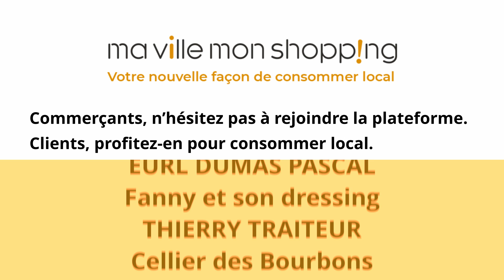MTV#014 Reportage N°2 mavillemonshopping.fr